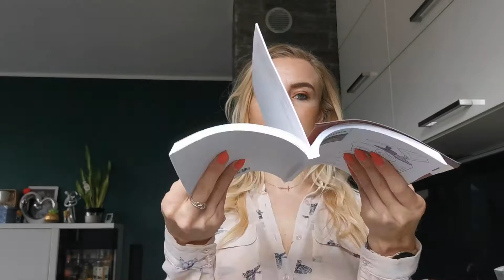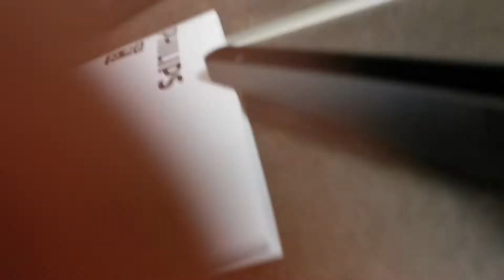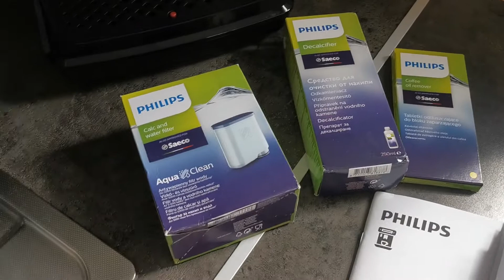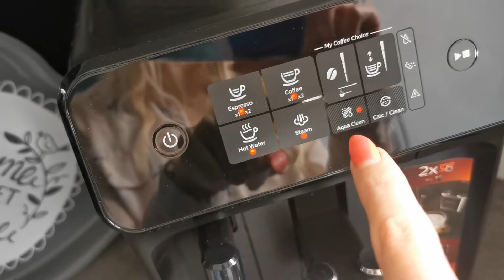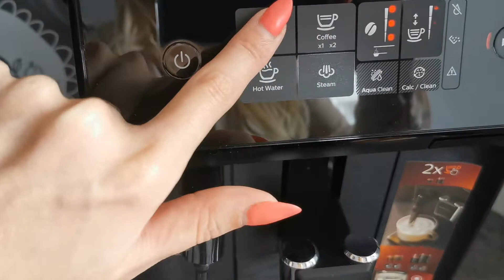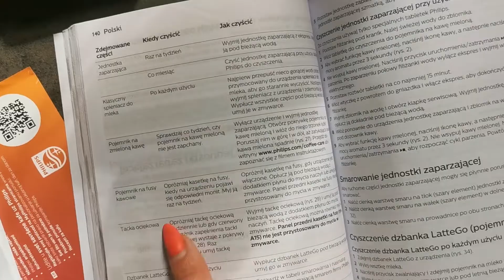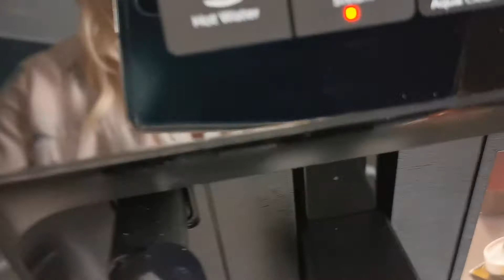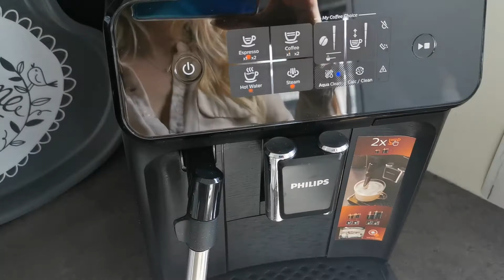Testujemy ekspres do kawy - ODCINEK 46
Ekspres do kawy.
Jaka kawa?
Jak używać?
Czy warto?

Zapraszam do odcinka 🙂
Choć troszkę długi 😉
Angi😘